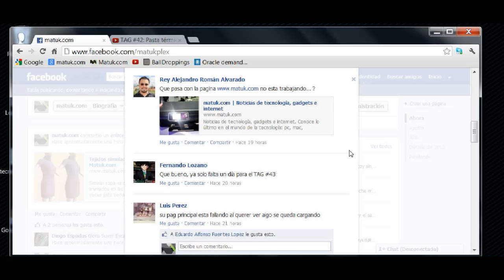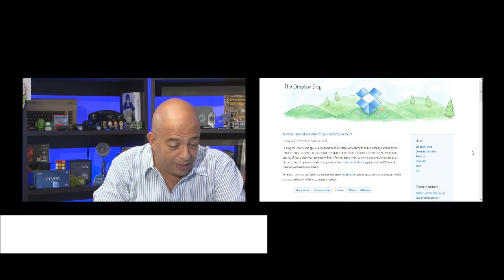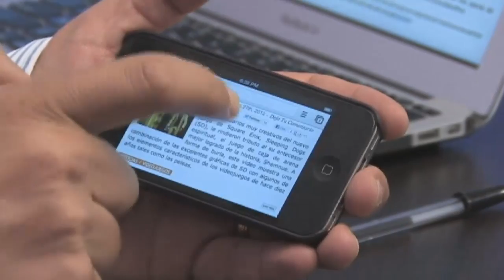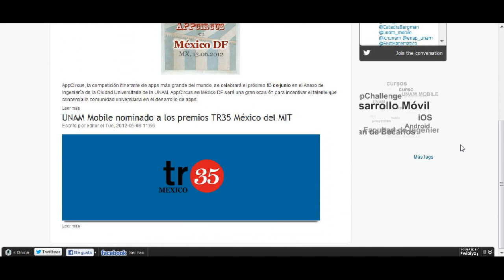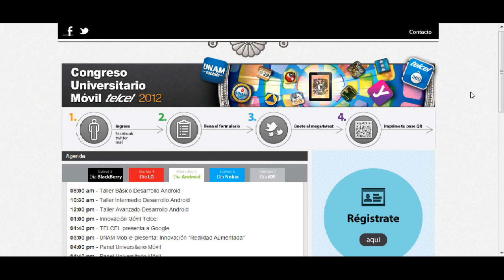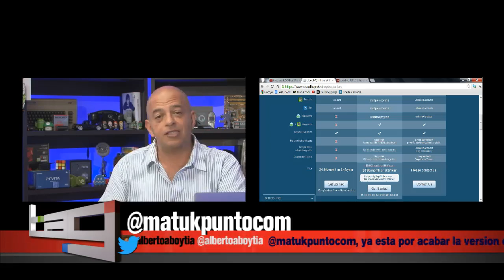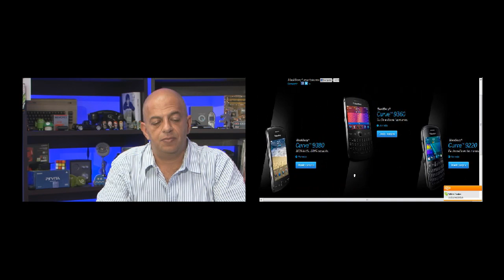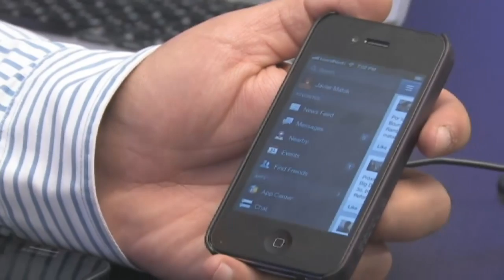TAG #043: Samsung vs. Apple, Congreso Universitario Móvil en la UNAM y BlackBerry 10 JAM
Samsung es culpable de haber infringido las patentes de Apple y deberá pagar 1,051,885 millones de dólares. En este TAG, Javier Matuk nos da sus impresiones al respecto; además, Sergio Solórzano, gerente de mercadotecnia de servicios de valor agregado de Telcel, nos habla del Congreso Universitario Móvil en la Universidad Nacional Autónoma de México y Carlos Silva, gerente senior de alianzas para México y Centroamérica de Research In Motion, nos habla del BlackBerry 10 JAM y del Reto BlackBerry.
Durante la semana pasada, Facebook actualizó su app para dispositivos iOS, mejor dicho la volvió a hacer para mejorar la experiencia de los usuarios y aquí te mostramos algunos cambios. Además, ¿tienes muchas cuentas en la nube y se te olvida dónde dejaste los documentos? Cloud HQ puede ser la solución, así tendrás todos tus documentos en todas tus cuentas.